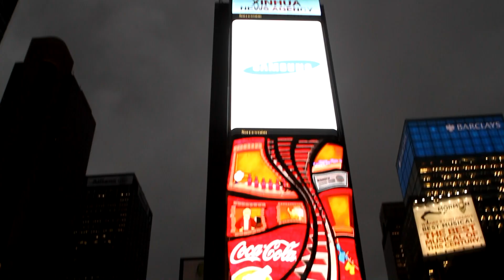"From New York to Hollywood". Video by Gianluca J. Attanasio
Locations: New York, Los Angeles, Beverly Hills, Santa Monica, Hollywood.